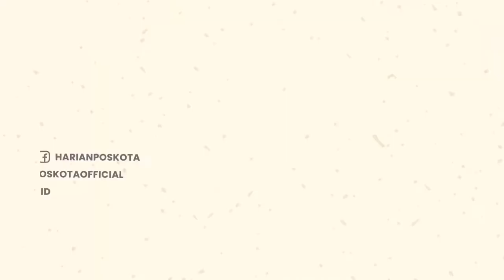Lagi Asyik Belanja di Sency, Nikita Mirzani Diciduk Polisi, Kenapa Lagi Sih?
Selebriti Nikita Mirzani ditangkap polisi usai berbelanja bersama keluarga.

Diketahui, Nikita ditangkap di sebuah pusat perbelanjaan, di Mal Senayan City, Senayan, Jakarta Selatan.

Video penangkapan Nikita diunggah oleh pengacara Ramdan Alamsyah di Instagram pribadinya, @ramdanalamsyah.id

Kebetulan, Ramdan Alamsyah saat itu sedang menunggu parkir di depan pintu mal tersebut.

Dalam video yang diunggah, Kamis (21/7/2022) itu, terlihat Nikita didatangi beberapa polisi.

Ramdan mengatakan dirinya mengirimkan video itu ke pengacara Nikita, Fahmi Bachmid.

Menurut Ramdan, Fahmi juga telah membenarkan terkait penangkapan Nikita Mirzani ini ke polisi.

Selain itu, kabar Nikita Mirzani ditangkap juga telah dibenarkan oleh sahabatnya, Fitri Salhuteru.

Hal tersebut tak lepas dari rumah Nikita Mirzani yang sebelumnya digeledah Polisi.

Diketahui, Nikita Mirzani dilaporkan oleh Dito Mahendra atas tuduhan pencemaran nama baik melalui ITE.

-YPN-